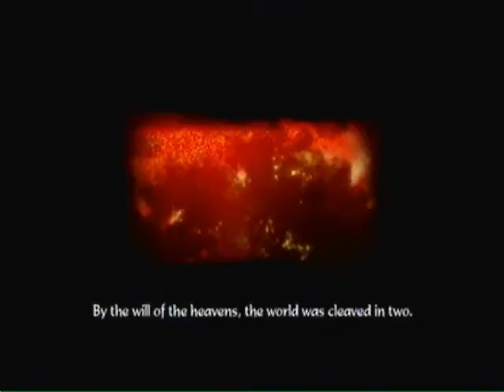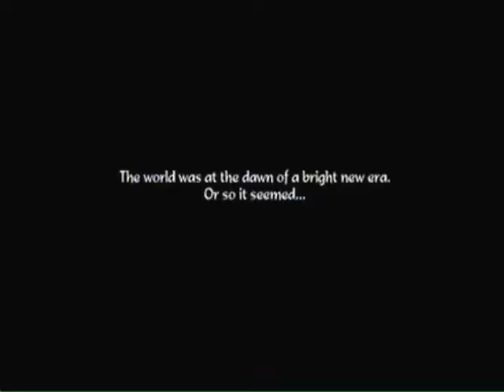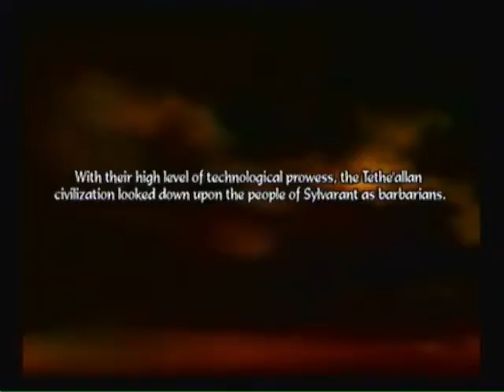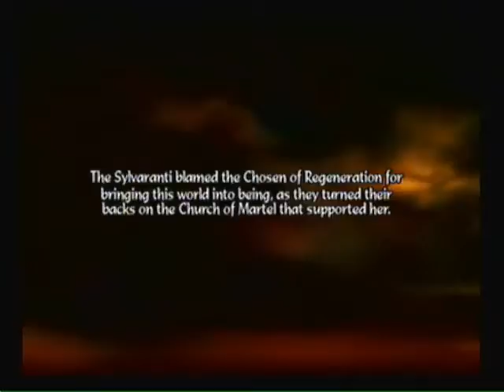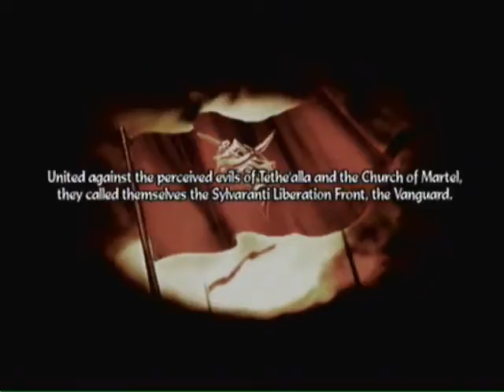Forests burned to ash, as glaciers melted into the sea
Deserts with snow and glaciers melting. Yup nothing unusual here.